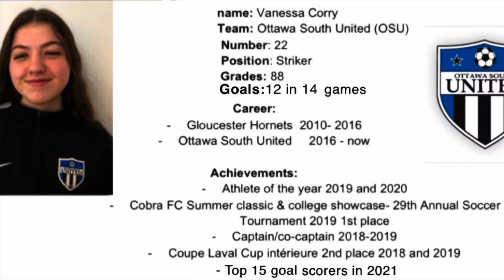Vanessa Corry Highlight reel 2021